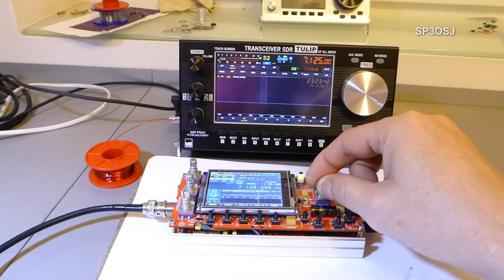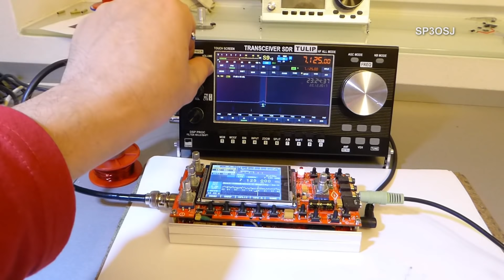TRX Eagle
Pocket SDR size: 145mm x 35mm x 76mm
3,5MHz-28MHz, SSB, RTTY, CW, AM, FM(+subton), FreeDV
Power out max: 15W